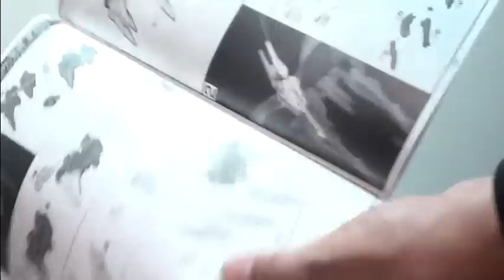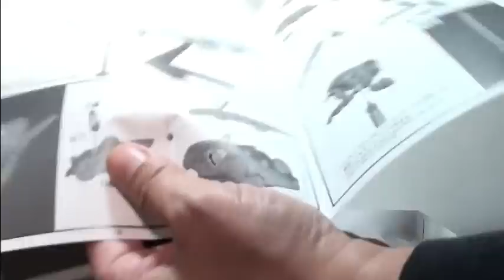鉄血のオルフェンズ HG１/１４４ モビルアーマー ハシュマル IRON-BLOODED ORPHANS HG１/１４４ MOBILE ARMOR HASHMAL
鉄血のオルフェンズ　HGモビルアーマー　ハシュマルのレビューです。
IRON-BLOODED ORPHANS HG１/１４４ MOBILE ARMOR HASHMAL review

鉄血のオルフェンズ月鋼　HG１/１４４　ガンダムアスタロトオリジン IRON-BLOODED ORPHANS Moon steel HG１/１４４　GUNDAM ASTAROTH ORIGIN

鉄血のオルフェンズ月鋼　HG１/１４４　ガンダムアスタロト IRON-BLOODED ORPHANS Moon steel HG１/１４４　GUNDAM ASTAROTH

鉄血のオルフェンズ　FULL MECHANICS 1/100 ガンダムヴィダール 内部フレームレビュー　IRON-BLOODED ORPHANS  1/100 GUNDAM VIDAR Internal frame review

鉄血のオルフェンズ　FULL MECHANICS 1/100 ガンダムバルバトスルプス 完成！　IRON-BLOODED ORPHANS  1/100 GUNDAM BARBATOS LUPUS

鉄血のオルフェンズ　FULL MECHANICS 1/100 ガンダムバルバトスルプス 其の一　IRON-BLOODED ORPHANS  1/100 GUNDAM BARBATOS LUPUS NO1

鉄血のオルフェンズ　HG１/１４４　ガンダムフラウロス(流星号) IRON-BLOODED ORPHANS HG１/１４４ GUNDAM FLAUROS(RYUSEI-GO)

鉄血のオルフェンズ　HG１/１４４　イオフレーム獅電　IRON-BLOODED ORPHANS HG１/１４４　IO FRAME SHIDEN

HG１/１４４ MSオプションセット５＆鉄華団モビルワーカーレビューMOBILE SUIT OPTION SET5&amp;amp;TEKKADAN MOBILE WORKER

鉄血のオルフェンズ　HG１/１４４　ユーゴーと HG１/１４４　MSオプションセット５＆鉄華団モビルワーカーを買ってきました。

鉄血のオルフェンズ　HG１/１４４　ガンダムグシオンリベイクフルシティ　 HG　1/144 GUNDAM GUSION REBAKE FULL CITY　Gundam plastic models

【プレバン限定】MGガンダムヘビーアームズ改　EW版と鉄血のオルフェンズHGガンダムグシオンリベイクフルシティが届いた！